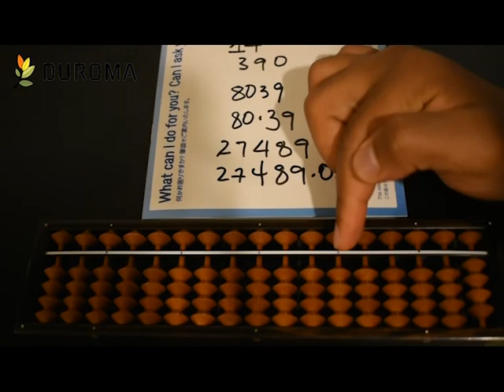ሶሮባን ክፍል አንድ Soroban tutorial part one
ይህ ቪድዮ ሶሮባን ምን እንደሆነ እና ቁጥሮችን እንዴት መጻፍ እንደምንችል ያሳያል።